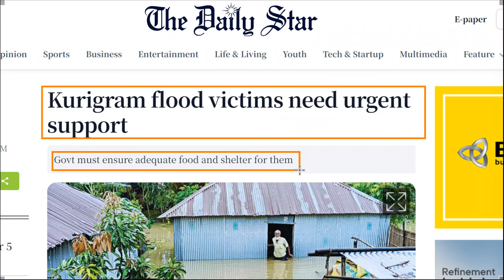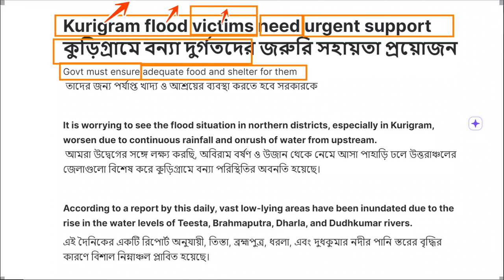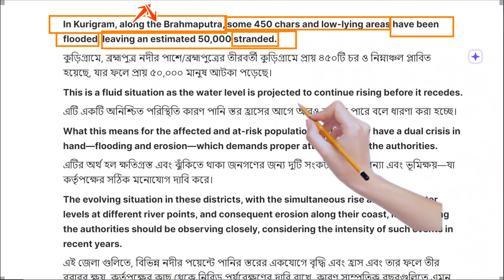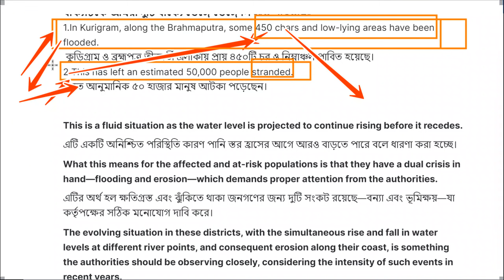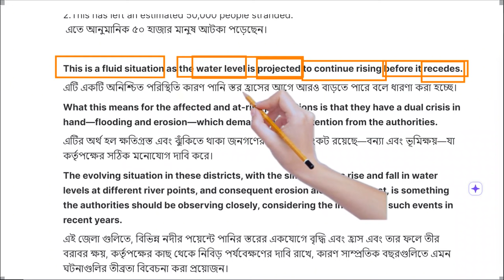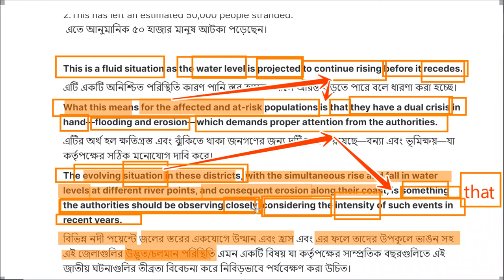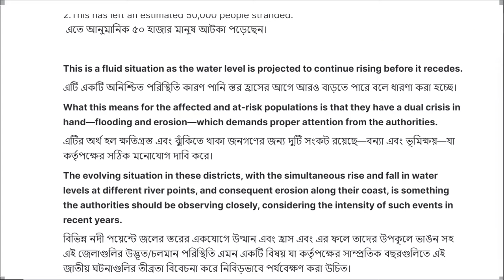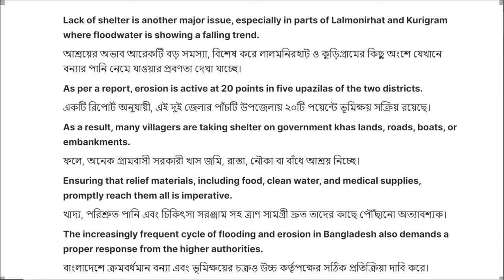Today's Daily Star ০৬-জুলাই ২৪ ডেইলি স্টার সম্পাদকীয় অনুবাদ | প্রতিদিন ইংরেজি শিখুন | Learn English